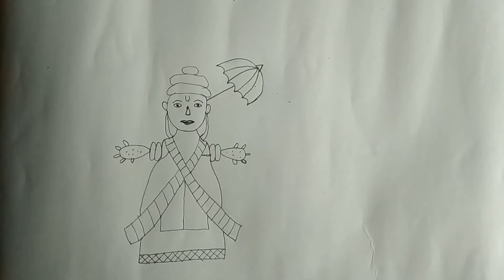Gangaur drawing |ईसर दासजी गनगौर कैसे बनाएं | isar gangor drawing | gangor puja 2023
Hello everyone,
I Hope u like this video and give your feedback.

gangor drawing
isar gangor drawing
gangor chitra
gangor kaise banaye.